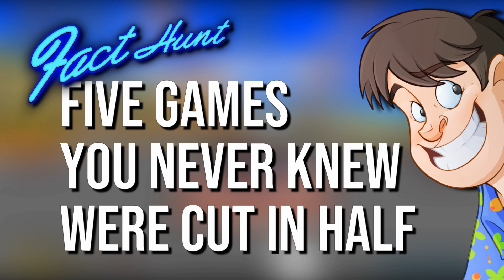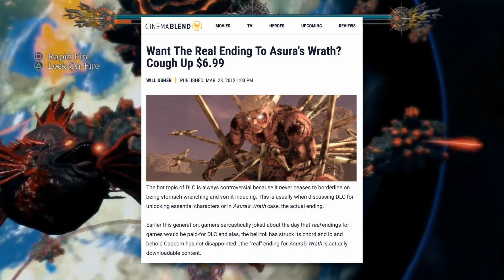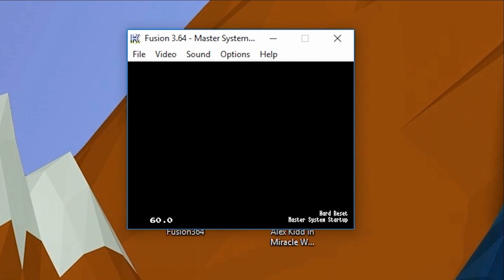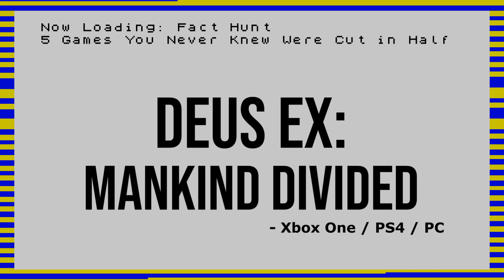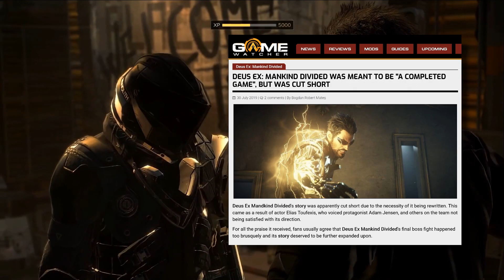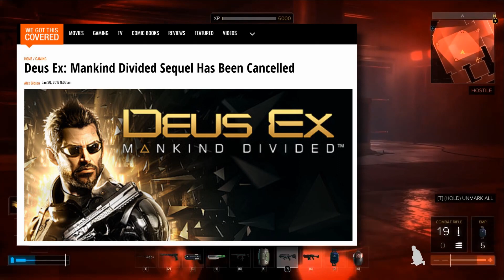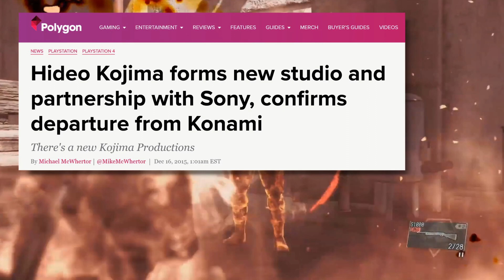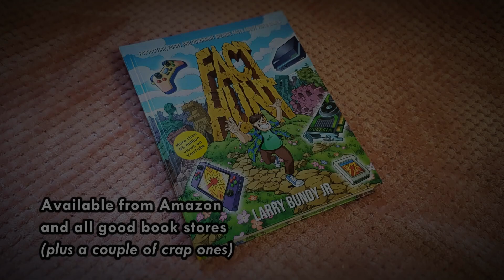Cutting Games in HALF!: The Shocking Reasons Behind Content Removal! | Fact Hunt | Larry Bundy Jr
Game development can often be a compromise when it comes to budget, or time.   Meaning large amount sof the game originally meant to be included are removed.   Guru Larry takes a look at five (well, seven) such examples...

5 Suspicious Review Scores,
4 Times Nintendo Got Sued and a whole lot more.

Check out the amazing collection of Street Fighter and other pop-culture figurines at Fanhome